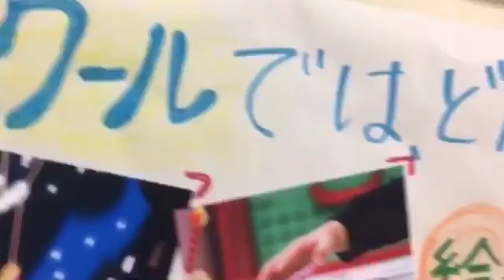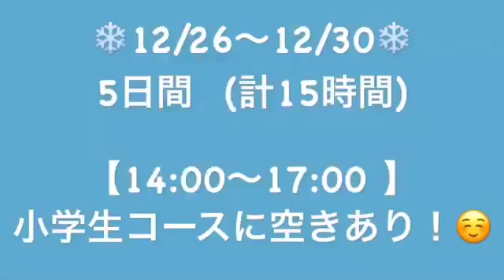Mama Nena's Winter School 2016／ ママネーナの学校ウィンタースクール2016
Mama Nena's Winter School 2016

ウィンタースクール2016　今年も開催いたします。
５日間（計３時間）の短期クラスで、冬の思い出の１つをつくろう！

英語で実験してみたり、色んな分野の発見をして、好奇心を促します。また、英語でダンスや劇にも挑戦し、自分を表現する貴重な体験をクラス全体で取り組んでいきますよ。

まだ知らないだらけの子どもたちだからこそ、世界をみてみることで色んな国の”当たり前”を理解し、おも。

詳しくはこちらに問い合わせください。